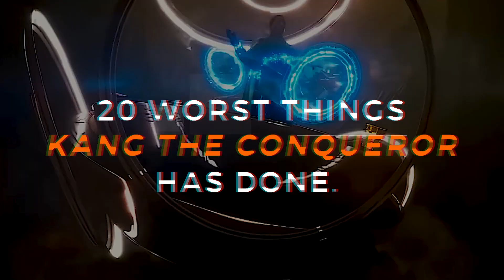The Crazy Truth Behind Kangs in Comics!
Hello and welcome to Director's Choice, where we explore the dark side of our favorite villains in pop culture. Today, we're going to take a look at one of Marvel Comics' most iconic villains, Kang the Conqueror. Known for his time-traveling abilities and his insatiable desire for power, Kang has committed some of the most heinous acts in the Marvel Universe.

Top Videos: 🔥

PSYCHOLOGY VIDEOS:
► THE BREAKDOWN of ICE BEARS PSYCHOLOGY

Chapters: 📖

00:00 - Intro
02:00 - Time Travel
04:00 - Advance Technologies
06:00 - Domination
08:00 - Attempt to Conquer Utopia
10:00 - Kangs Motivations
12:00 - Outro